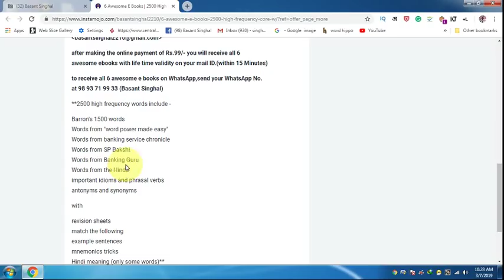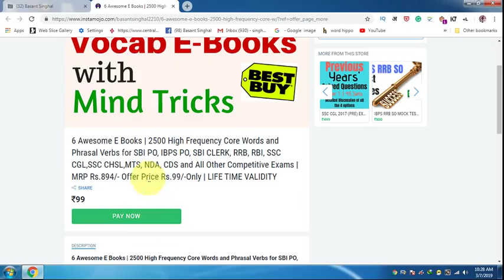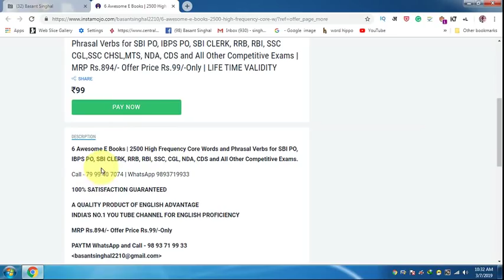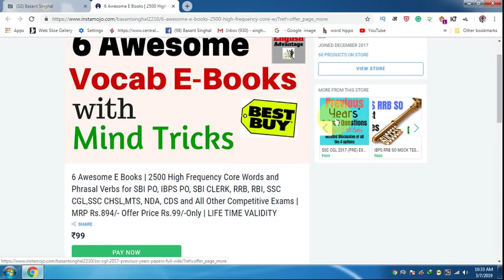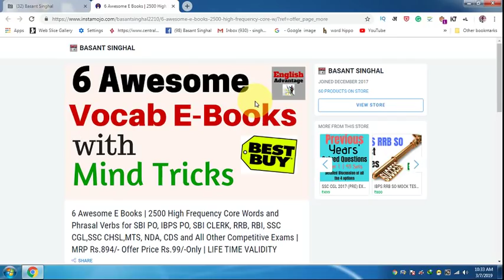ssc chls/mts 2019 exam preparation | smart way to prepare | must watch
Dear Aspirants!!
ssc chls/mts 2019 exam preparation | smart way to prepare | must watch | english advantage

OR